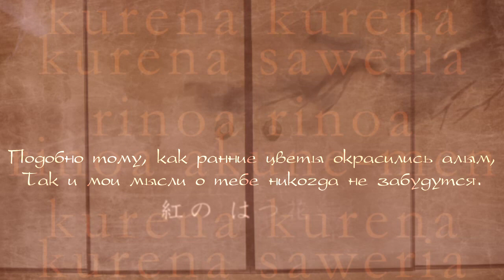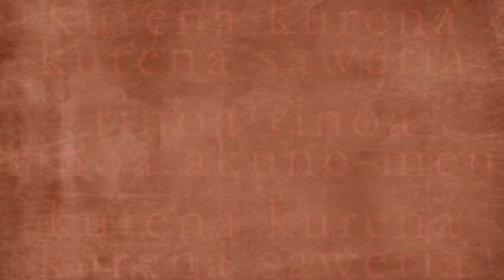Kagamine Rin & Len - Oni Princess and Cherry Flower Tempest (rus sub)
Mermaid-P (music, lyrics)
Alicenotes (drum, bass, mix)
Ha (guitar)
HIDAKA (strings)
Urita (illust, video)

♦ Труженикам на чай:
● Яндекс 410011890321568